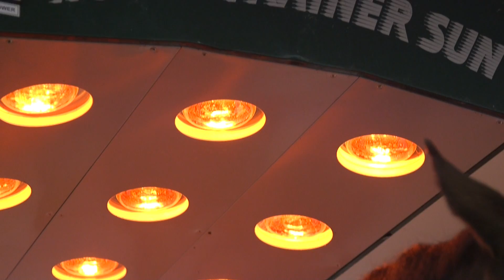Vibrationsgulv og solarie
tilbyder fitness til heste, herunder også vibrationsgulv og solarie. Hør daglig leder Maria Juhl fortælle om, hvad det gør for hesten.